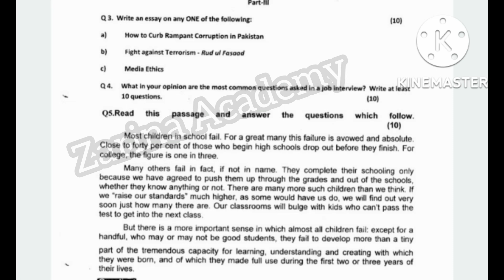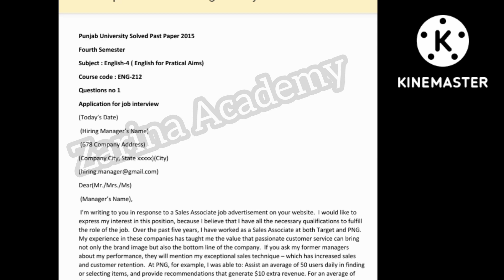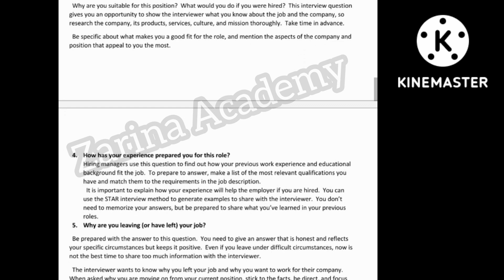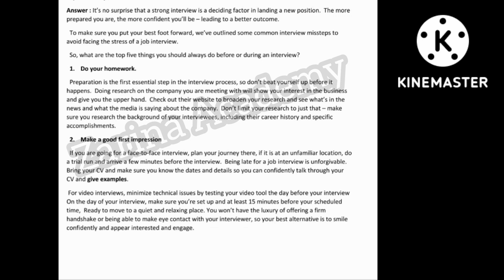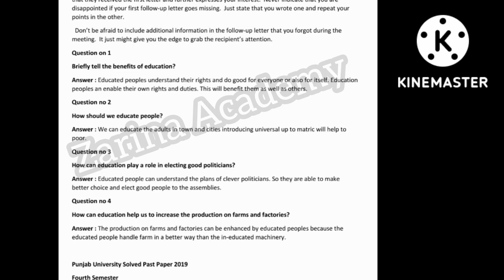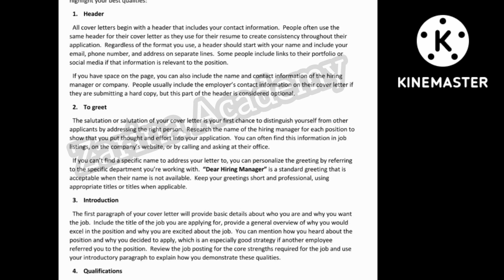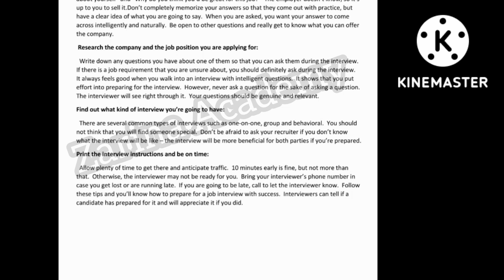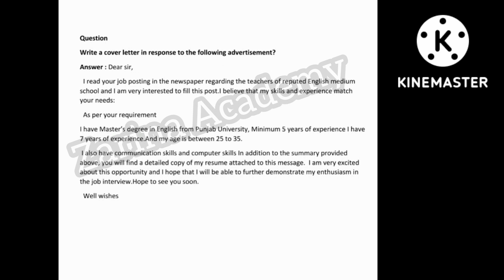English-4( English for Pratical Aims) Solved Past Paper |Zarina Academy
English-4( English for Pratical Aims) Solved Past Paper pdf link